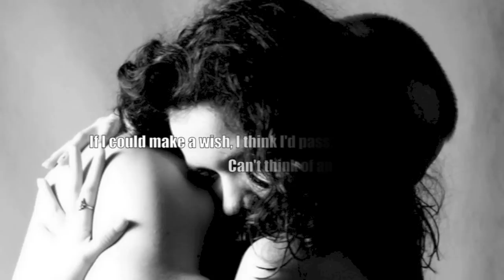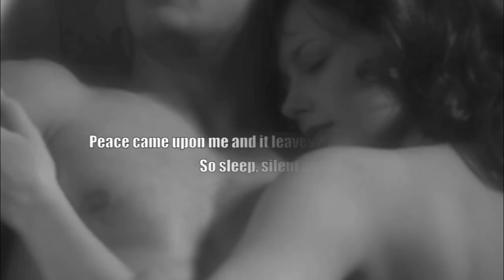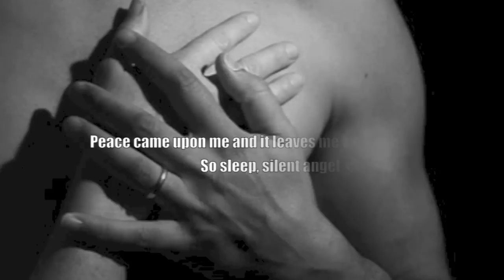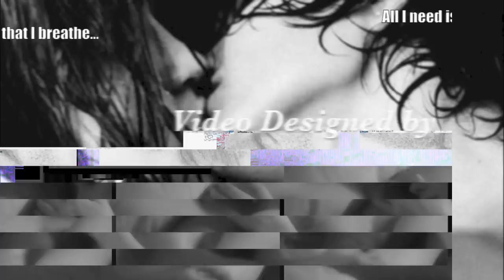The Air That I Breathe (onscreen lyrics) by The Hollies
CAUTION: This music clip is intended for the mature audiences of ages 18 and older.
The Air That I Breathe ~
Performed by: The Hollies ~
Music & Lyrics by: Albert Hammond &  Mike Hazelwood~

Here's one of the most romantic songs of the 70's, "The Air That I Breathe." It was first recorded in 1972 by Albert Hammond himself. From 1972 to mid 2000, this song was covered by more than 15 well-loved artists, such as Olivia Newton-John, the Everly Brothers, Barry Manilow, Julio Iglesias, K. D. Lang, the Mavericks, Simply Red, and more. However, the song was most well-known as a smash hit in 1974 for the English pop rock band, the Hollies. The Hollies' version reached the following charts and in the following positions:

CHART NAME  & POSITION #

U.K.  at # 2
U.S. Billboard Hot 100 at # 6
Adult Contemporary at # 3

For all the lovebirds out there, I, too, believe in love and live for love. To love someone, the air to breathe would be all that you need, what else could you ask for? Talk about hopelessly romantic... So I decided to feature this classic love song on New Year's Eve and also included one of the phrases from one of my favorite love poems by the famous French poet, Victor Hugo.

Hold on to your true love and seize every moment you are together. This song is for you and your sweetheart.

"Aimons toujours! Aimons encore!

Quand l'amour s'en va, l'espoir fuit.

L'amour, c'est le cri de l'aurore,

L'amour c'est l'hymne de la nuit..."

English Translation:
"Love always! Love more!

When love is gone, hope escapes us.

Love is the cry of the dawn,
Love is the hymn of the night..."

~Victor Hugo~
French poet, novelist, and dramatist
[02/26/1802-05/22/1885]

A Message from WhiteLibraTexas:

WhiteLibraTexas is a YouTube partner. If you like this video clip, please use the option "Add to" to add it to your Favorites playlist. Thank you in advance for your consideration and support. ~WLT~